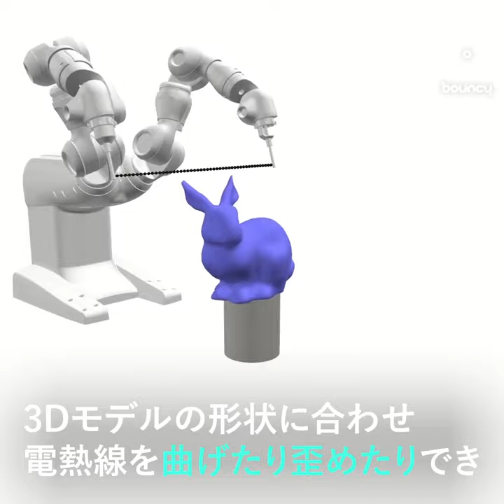発泡スチロールを彫刻する芸術家ロボット「YuMi IRB 14000」2本の腕と電熱線で曲線カットができる！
発泡スチロールが芸術作品に？

スイス連邦工科大学が開発した「YuMi IRB 14000」は、2本の腕で電熱線を巧みに操り発泡スチロールを彫刻できるロボット。断面を直線にカットするだけでなく、曲線もカットできるが特徴だ。

曲線をカットするのに必要な要素

発泡スチロールを曲線にカットするために必要なのは精確な形状の計算と3Dのモデル化、そして、それを削り出す伸縮しない弾性の金属ワイヤーだという。伸縮しない必要があるのは、3Dモデルを削り出す際に2本のアームが伸びてしまう計算外の動きは、事前にカットの軌道が予想できなくなってしまうからだ。

現在はうさぎだけでなく、鳥や魚、手などいろいろな形を削り出すことに挑戦している。

今後、カットできるものが木材や鉄などに広がっていけば、3Dモデル化したものをもっと簡単に現実のものとして創作できるかもしれない。

いつか彫刻芸術を創りだすロボットが誕生するかも？

Simon Duenser, Roi Poranne, Bernhard Thomaszewski, Stelian Coros